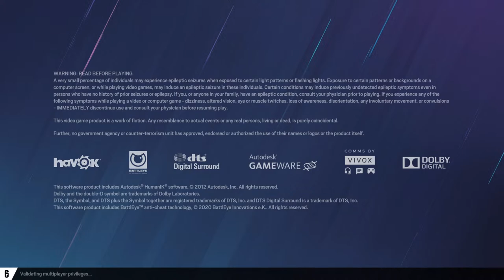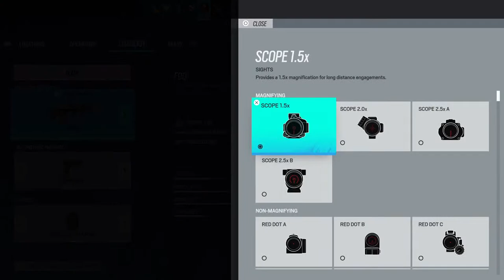Gaming for everett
Playing rl